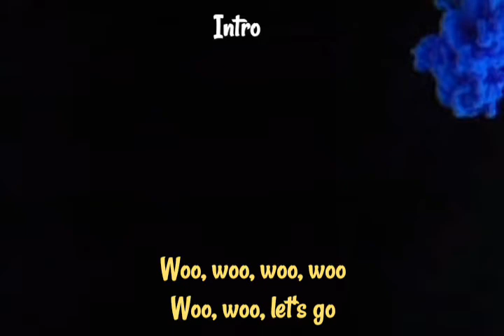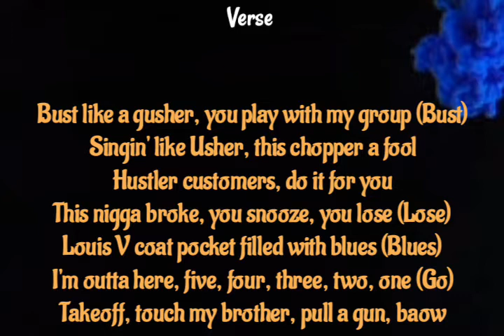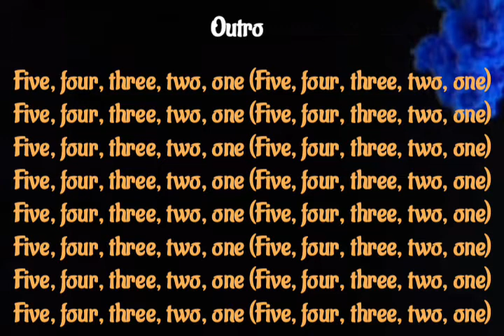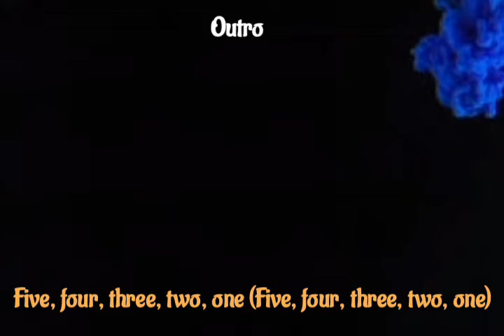offset - 5 4 3 2 1 (lyrics)